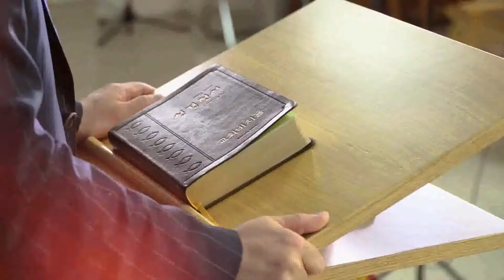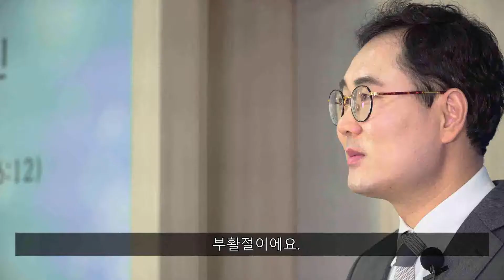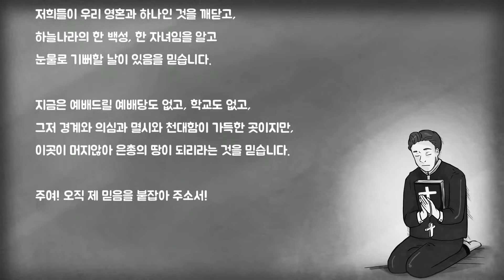9. A missionary who pioneered Joseon, which used to be like a wilderness -Horace Underwood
Missionary Yang HwaJin "9. A missionary who pioneered Joseon, which used to be like a wilderness -Horace Underwood"